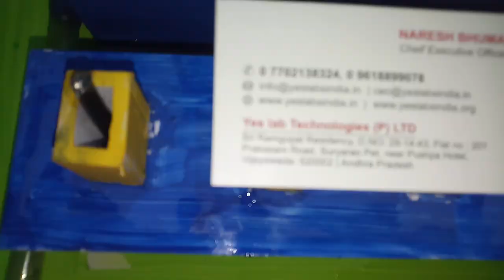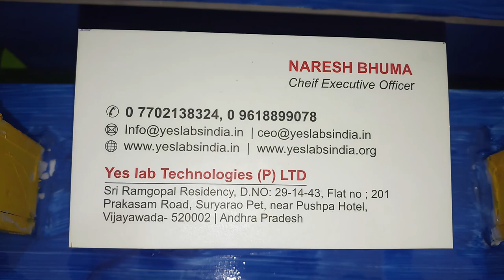AEROPHONICS WORKING MODELS DESIGN AND DEVELOPED BY YES LABS, 7673977997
INSPIRE MODEL
ROBOTIC MODELS
ADVANCED SCIENCE FAIR MODEL
WORKING MODEL